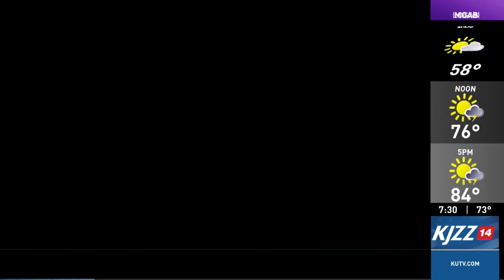ARC: Serious need for Utah blood donors with ARUP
X: @kutv2news
Threads: @kutv2news